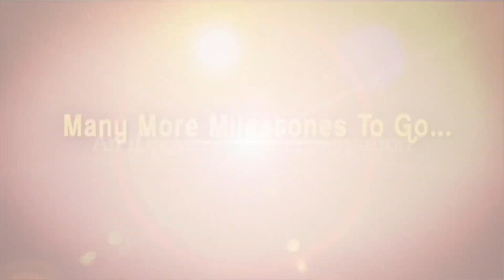RGV about Vyuham and Shaptham Movie Wed Series Releases in OTT | AP Fiber Net | iDream Kadapa